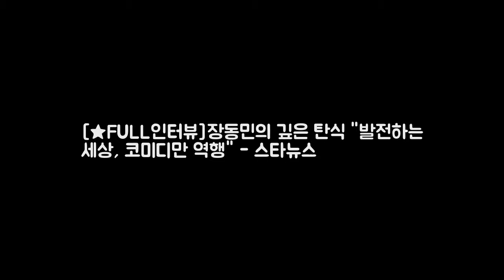[★FULL인터뷰]장동민의 깊은 탄식 발전하 DKO 뉴스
개그맨 장동민(38)은 코미디를 관두려 했다. KBS 2TV 개그 콘서트가 한자릿대 시청률에 머무는 요즘 그는 웃길 수 있는 세상이 아니다고 한탄했다. 왜 세상이 이렇게 됐는지 모르겠어요. 코미디에서 웃기려고 하는 것들은 다 비하라고 하니까요. 코미디는 기본적으로 바보가 있어야 되거든요. 역대로 봐도 영구 맹구도 바보였어요. 그런데 지금은 장애인 비하라고 못해요.

Adventures by A Himitsu https